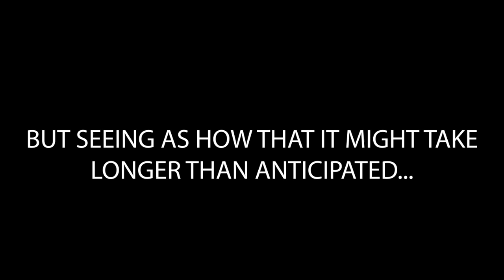update on THOMAS MIX + reveal of new mod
just a quick little update